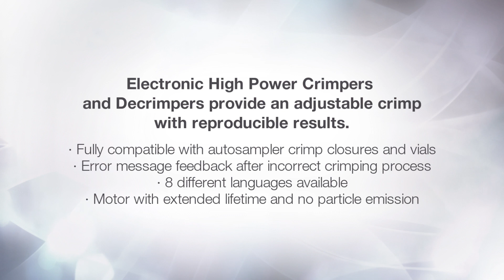How to Crimp a Vial With the New Electric Power Crimper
See how the New electronic high power crimper works